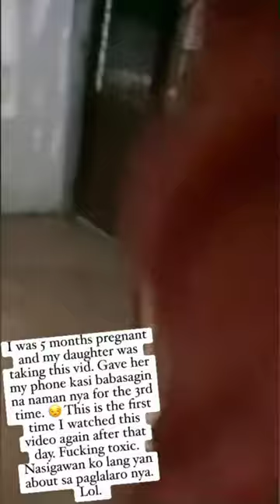JUST HUSH/ ACTUAL NAHULING GUMAGAMIT NG SHABU AT NANANAKIT NG ASAWA